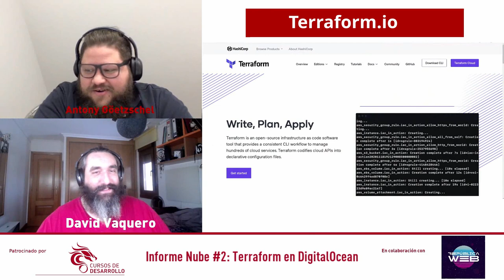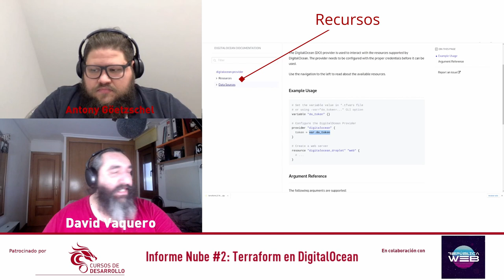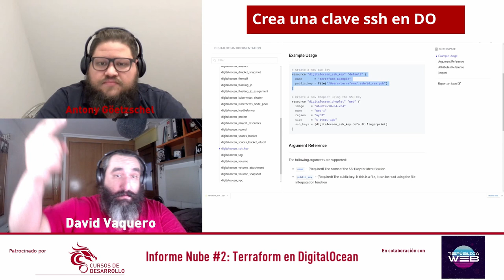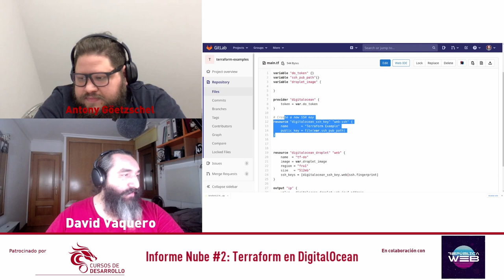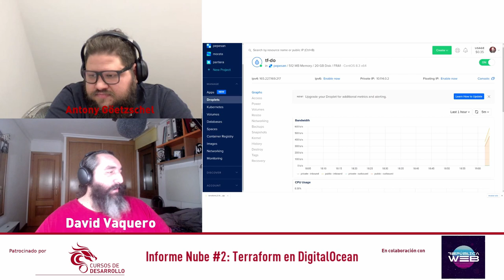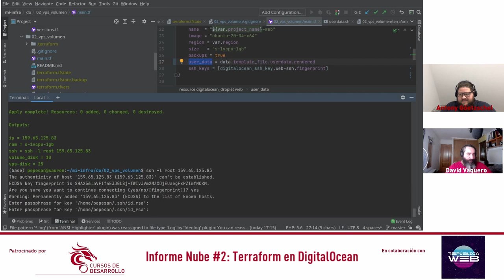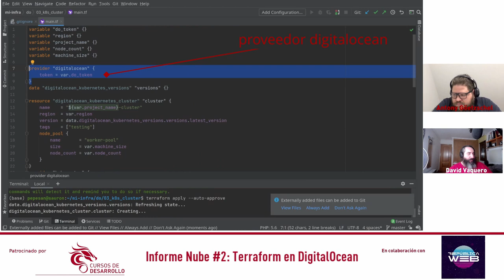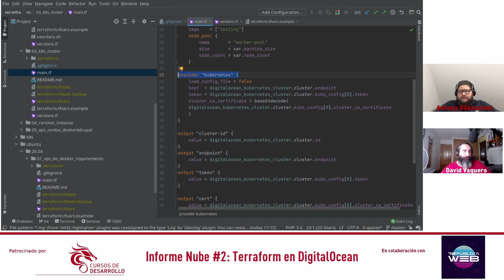Introducción a Terraform en Digital Ocean con ejemplos prácticos - Informe Nube #2 - República Web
En esta ocasión haremos una introducción a Terraform sobre Digital Ocean, con tres ejemplos:
- Creación de un droplet
- Un servidor web con volumen asociado
- Un cluster de kubernetes

Secciones:
00:00:00 - Introducción
00:02:13 - Introducción a terraform
00:24:45 - Creación de clave ssh
00:38:30 - Creando una máquina virtual
01:03:52 - Creando un servidor web
01:24:10 - Creando un cluster de kubernetes
01:41:00 - Despedida
No olvides visitarnos en Cursos de Desarrollo: